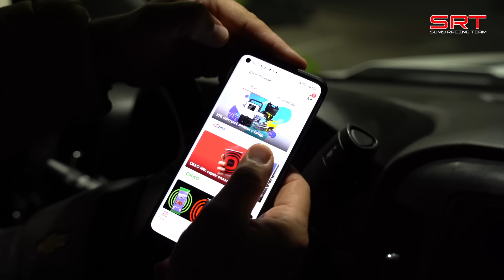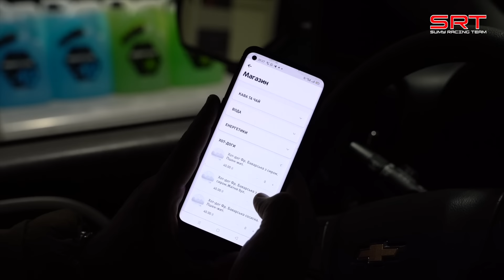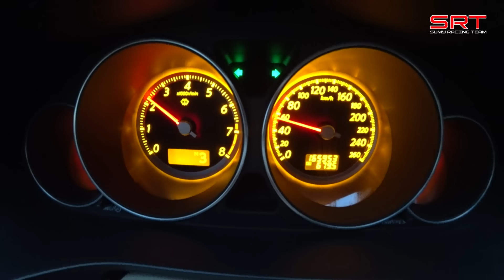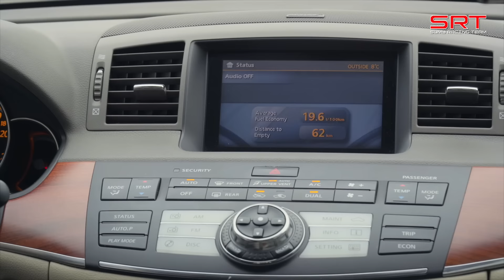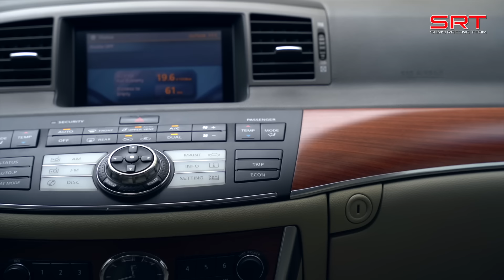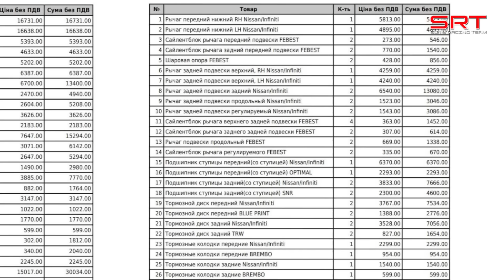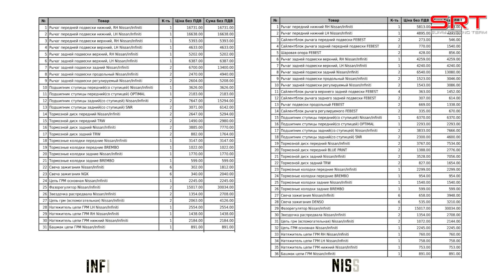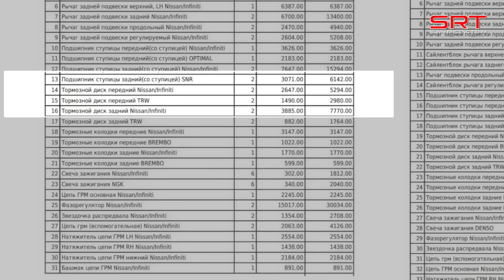Найден ЛУЧШИЙ седан за 11000$!!!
Друзья, командой Sumy Racing Team был обнаружен лучший седан, который вы сможете найти за 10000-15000$. Этот седан называется INFINITI M35X. Премиальные отделочные материалы Инфинити, комфортная подвеска, мощный мотор VQ35 DE  - делают его полноправным конкурентом Mercedes W211, BMW 5 series, Lexus GS. Однако Инфинити М35 выгодно отличается от своих конкурентов надёжностью, а в случае с европейским Лексус ГС - отсутствием сложной топливной системы. И при всём этом , у этого автомобиля очень вменяемая цена! Однако, идеальных машин не бывает, и INFINITI M35 не исключение. Но обо всём подробно вы узнаете в видео от команды Сумы Рейсинг Тим.